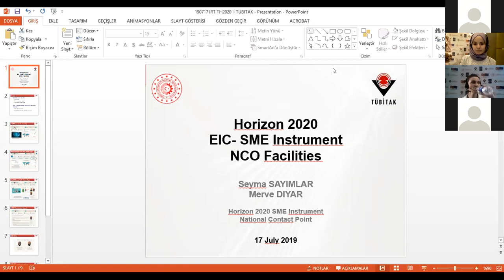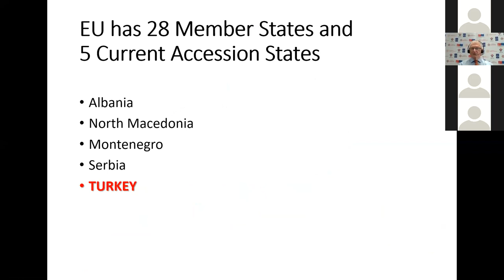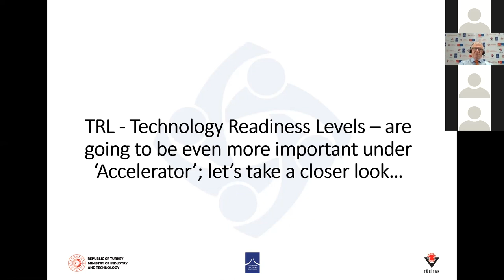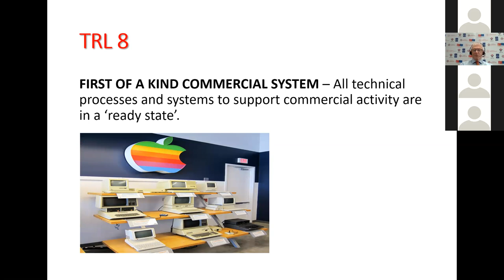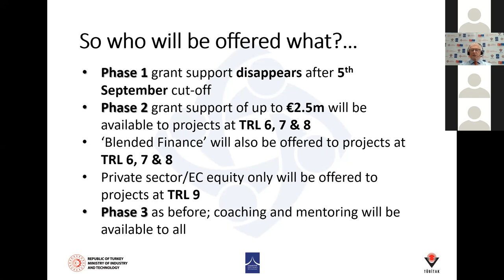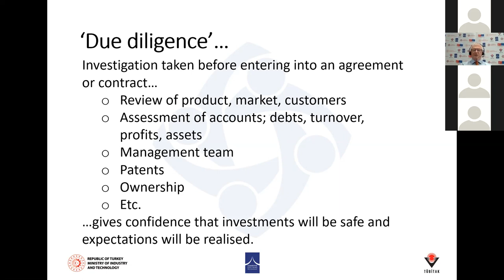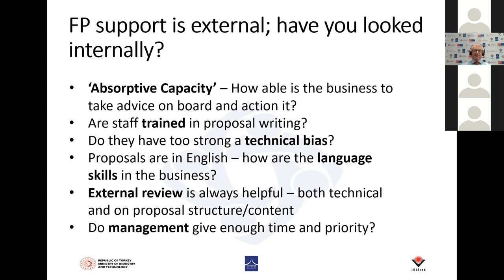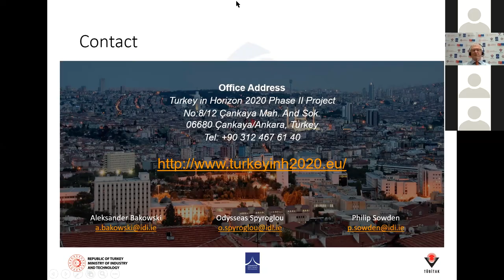Accelerator - Important Changes to the SME Instrument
Seminars for Small Businesses - Turkey in Horizon 2020

Dear SME,
Jointly funded by the Turkish Government and The European Union, the ‘Turkey in Horizon 2020’ project offers a wide range of support for small and medium businesses in Turkey. The support includes partnering and networking events, a wide range of training courses and assistance with developing proposals and presentations.
As part of this programme, we are pleased to announce the second in a series of free webinars for small businesses who want to find out more about the support and funding available under the European Commission’s ‘SME Instrument’ (SMEI).